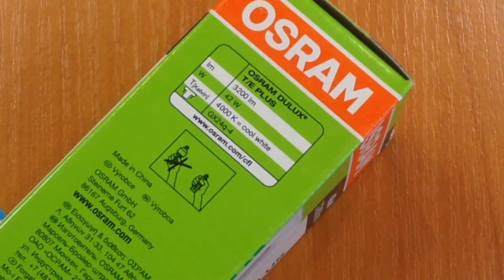OSRAM DULUX T/E 42W/840 GX24q-4, обзор энергосберегающей лампы